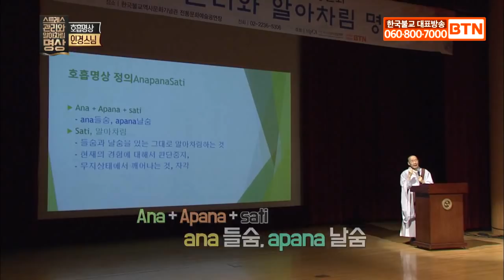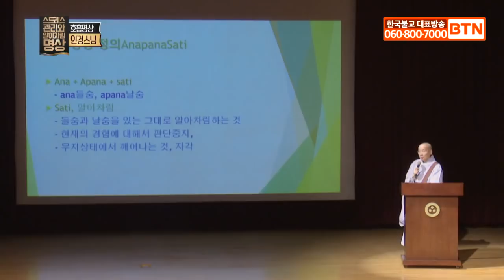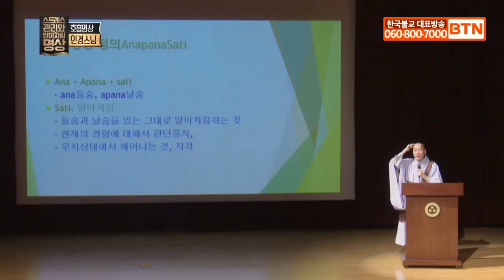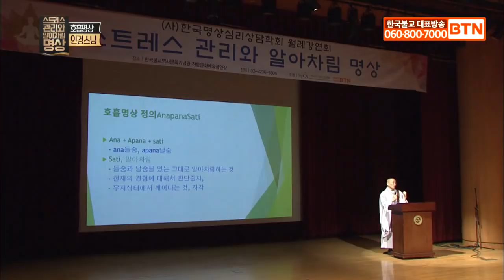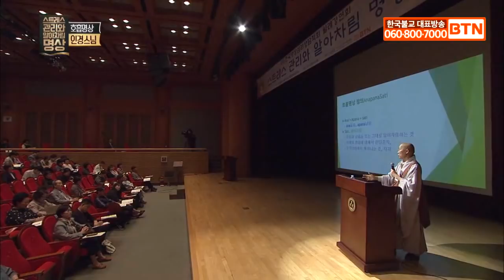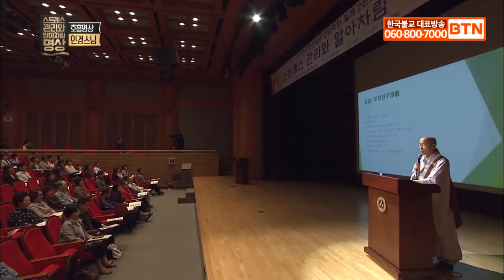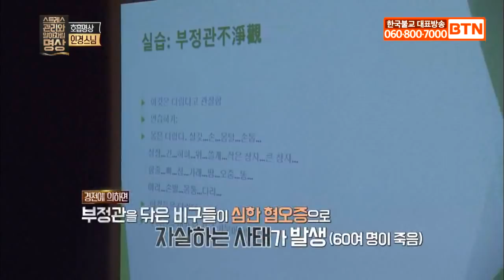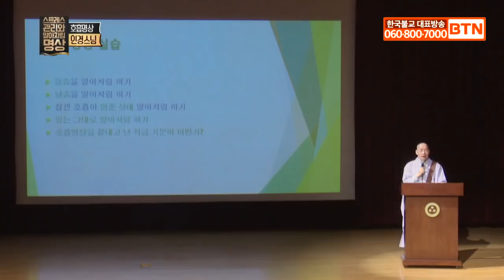호흡명상제대로 하기 (부정관법 동시체험)[스트레스관리와 알아차림명상 06회_#002]